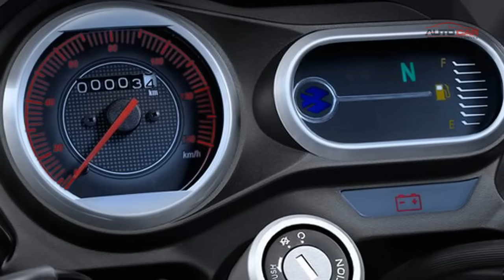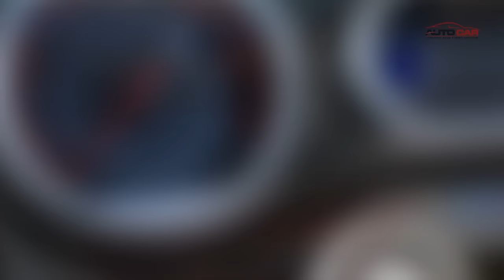Bajaj V15 Launched in India Official release priced under Rs. 65,000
The V15 borrows its engine from the Pulsar 150, which is powered by a 149.5cc, 4-stroke, air-cooled DTSi engine that is coupled to a 5-speed transmission. Its engine produces maximum power of 11.76bhp at 7,500rpm with peak torque of 13Nm at 5,500rpm.

Rajiv Bajaj, MD of Bajaj Auto, while speaking about the V15 said that the company firmly believes in the adage: 'There is no replacement for displacement'. He recounted the launch of the original Pulsar 180, which was the first bike of its kind with a 180cc engine, at a time when competitors only offered 150cc engines. Bajaj mentioned in as many words that he intends to "crack the impenetrable hold that Hero MotoCorp has over the commuter motorcycles market", and that the V15 is a step in this direction.